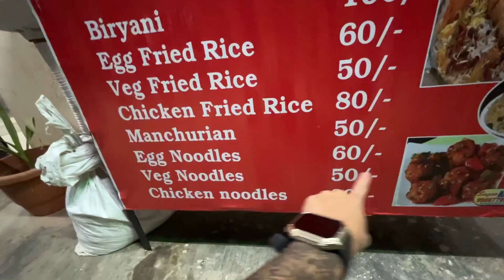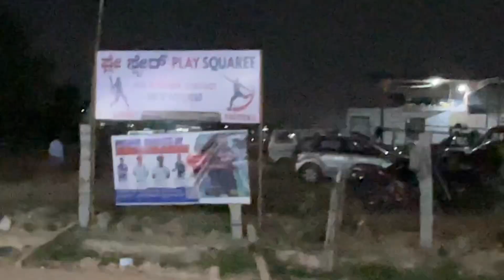Anniversary meh bukke diya 1st time 💐😍|| What we Gifted ourselves?🎁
out new fast food shop location

CS Road
Laxminarayana layout,Munnekolala
Near bagdevi school
Opposite to Play Squre